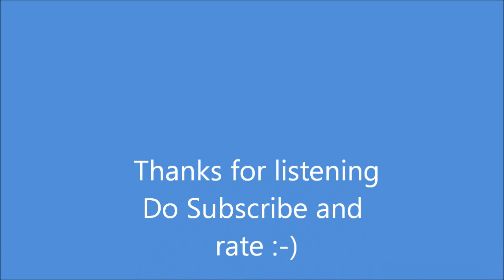Sorrow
Composed By: DunNotCome
For Wind Bands

Sound Rendered using Finale and ARIA Player with NCH Wavepad
(Sry if theres any wierd parts due to limitations of digital sounds)

Photo taken by me during the Singapore Canon Photomarathon 2011
PS: No download links for this one.